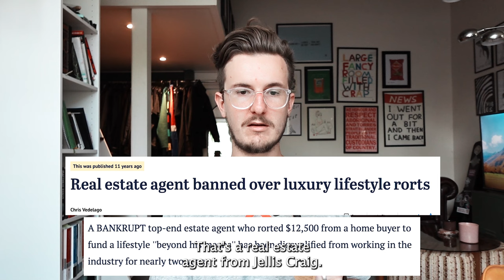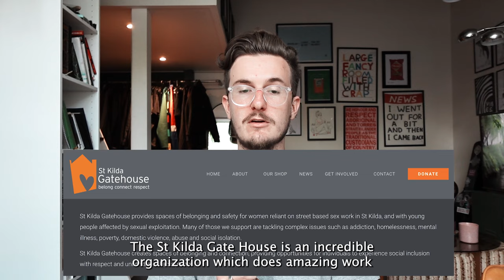Jellis Craig Ballarat Fires Former Worker Unlawfully